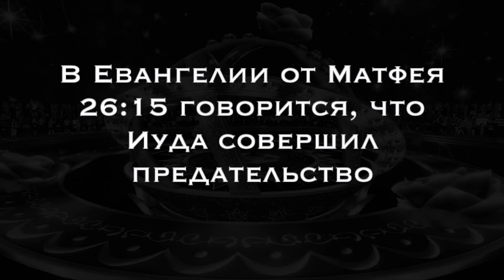aikatsu performance english pilot testRinaB.2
this test is longelonggerr than the other one I don't know why te9ll them why. Lost pilot found somwher9eLost pilot found somwhere
09